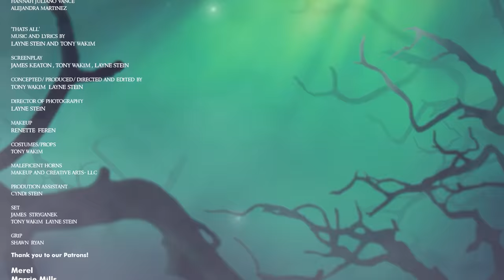That's All - The Villains Lair (S2E4)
Official music video for “That's All” in The Villains Lair by PattyCake Productions.

Listen to more PattyCake Productions!

CAST

EVIL QUEEN - MICHELLE KNIGHT
MALEFICENT - ALEJANDRA MARTINEZ

FEATURING THE VOCAL TALENTS OF
MICHELLE KNIGHT
HANNAH JULIANO VANCE
ALEJANDRA MARTINEZ

'THATS ALL'
MUSIC AND LYRICS BY
LAYNE STEIN AND TONY WAKIM

SCREENPLAY
JAMES KEATON , TONY WAKIM , LAYNE STEIN

CONCEPTED/ PRODUCED/ DIRECTED AND EDITED BY
TONY WAKIM  LAYNE STEIN

LAYNE STEIN

MAKEUP
RENETTE  FEREN

COSTUMES/PROPS
TONY WAKIM

MALEFICENT HORNS
MAKEUP AND CREATIVE ARTS- LLC

PRODUTION ASSISTANT
CYNDI STEIN

SET
JAMES  STRYGANEK

GRIP
SHAWN  RYAN

About PattyCake Productions:
PattyCake Productions creates cinematic videos, original cinematic music, and memorable cinematic moments. Each piece of content features custom musical arrangements, in house made costumes, and so much more as you will see in "Unexpected Musicals", "The Villains Lair", "Disney Girls Like You" and more!